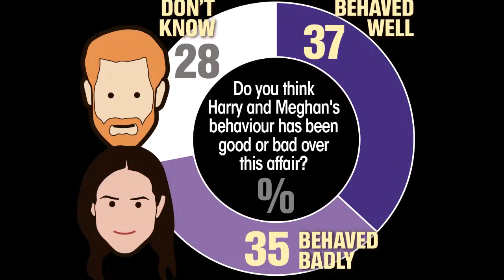Meghan Markle takes on Gwyneth Paltrow’s Goop with The Tig MeghanMarkle | Royal family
Meghan Markle takes on Gwyneth Paltrow’s Goop with The Tig  | Royal family
Prince William has no reason to see Harry or have family time 'spoiled', says expert | Royal Family
Princess Kate hits the supermarket in skinny jeans and £8 earrings

Royal fans spot error on official website following new titles

Kate Middleton Attends First St  Patrick's Day Parade as Colonel of the Irish Guards

Harry and Meghan's eviction is 'start of other royals having to fend for themselves'

Inside Spencer family feud after Princess Diana's brother skips daughters' weddings

King Charles and Camilla's visit to France postponed as protests rage across country

King Charles asks loud Changing of the Guard troops to 'keep noise down'

King Charles's emotional message to Queen on first Mother's Day since her death

Harry and Meghan Markle's children 'have NOT yet been invited to Charles' Coronation'

Prince William's heartbreaking disappointment as he meets homeless after Diana vow

Royal Family would 'collapse' without Kate Middleton 'as future rests on her'

Meghan Markle 'sent powerful secret message' with outfit during tense final royal outing